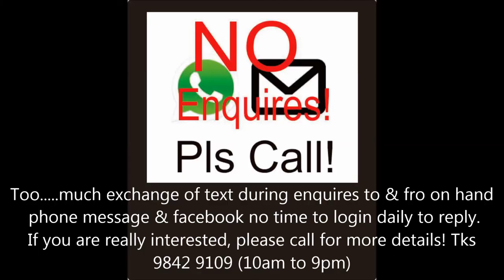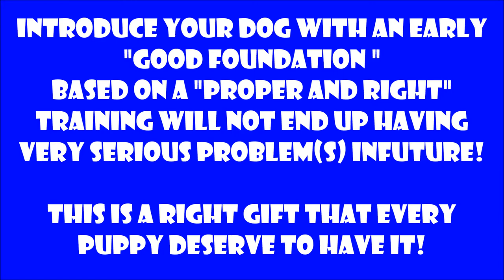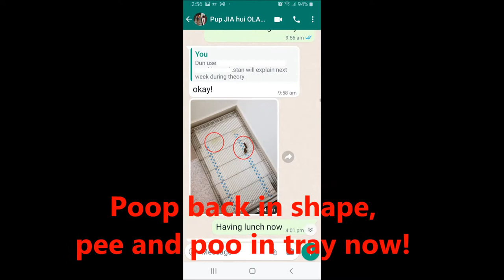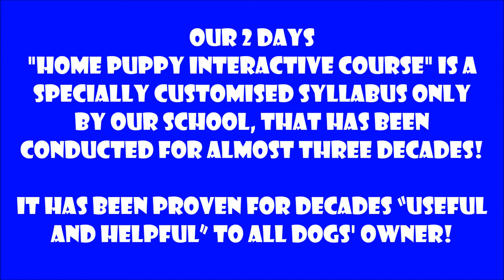2.5 months Japanese Spitz 公幼犬 日新犬舍 狐狸狗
Very high percentage of owners with face problems with their Japanese Spitz, if they don't get their dog trained earlier.

Owners take no chance to wait for problems to come then they train it,  they decided to train their puppy earlier with a "Proper and Right" training!